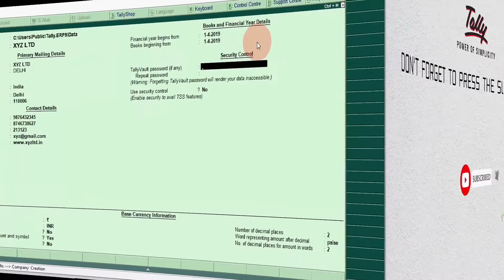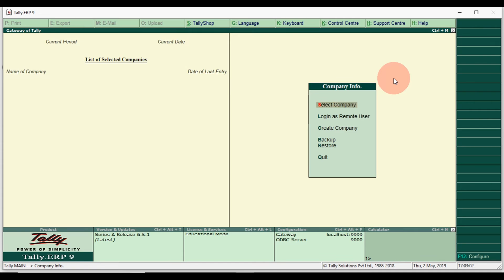टैली में यूजर आईडी पासवर्ड कैसे सेट करें | How To Set User Id Password In Tally | ICS Institute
WATCH OUR OLD VIDEOS FOR LEARN FROM BEGINNING

HOW TO SET "USER ID PASSWORD" IN TALLY VERY EASY TUTORIAL
STEP 1 : OPEN TALLY
STEP 2 : GO TO COMPANY INFO
STEP 3 : SELECT CREATE COMPANY
STEP 4 : ENTER YOUR COMPANY DETAILS
STEP 5 : ALLOW SECURITY CONTROL THAN SAVE

SOFTWARE : TALLY ERP 9 WITH GST

ICS INSTITUTE IF CREATIVE STUDIES

OR YOU CAN DROP AN E-MAIL FOR FURTHER INQUIRY

OTHER TAGS
tally erp 9,
tally erp 9 full tutorial,
tally erp 9 gst,
tally erp 9 crack,
tally erp 9 full tutorial in english all parts,
tally erp 9 in telugu,
tally erp 9 in tamil,
tally erp 9 in english,
tally erp 9 full tutorial in hindi all parts gst,
tally erp 9 download with crack 2017 full version,